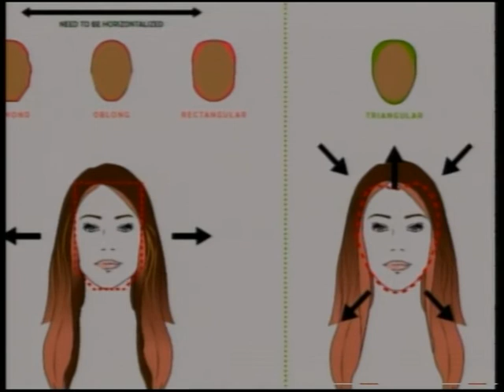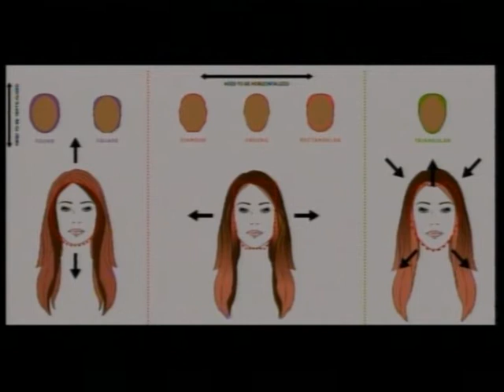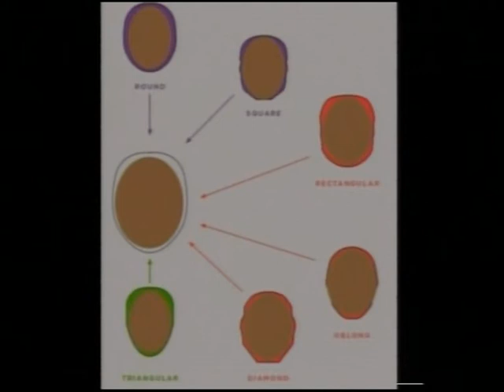Cambios en el peinado, por Patricia Bonafont